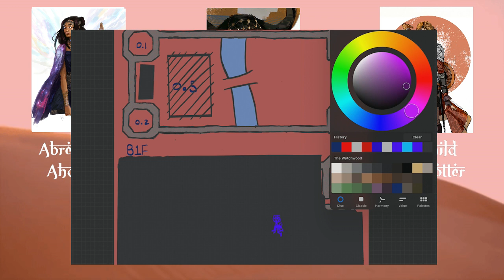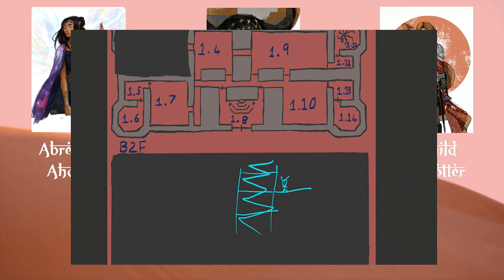Sand and Glass LXVI Deeper